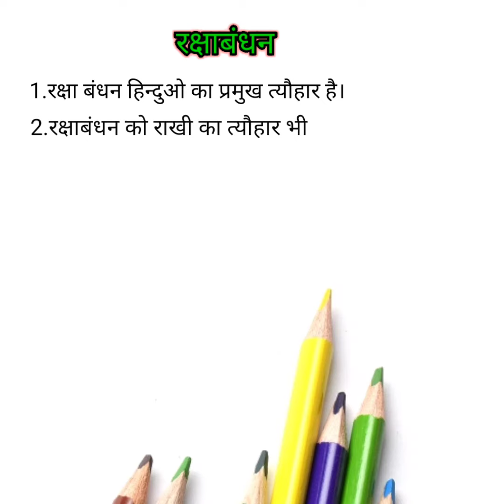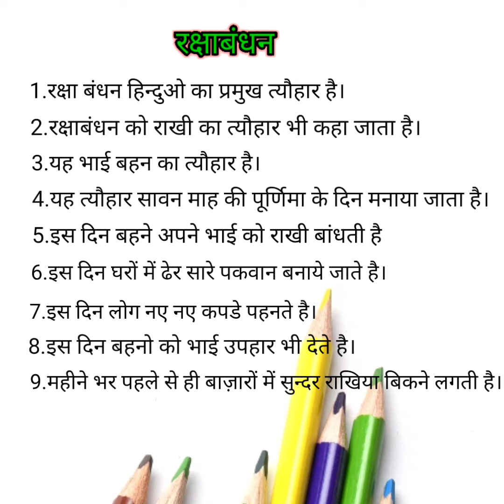रक्षाबंधन पर 10 lines | 10 lines on rakshabandhan in Hindi | रक्षाबंधन पर निबंध